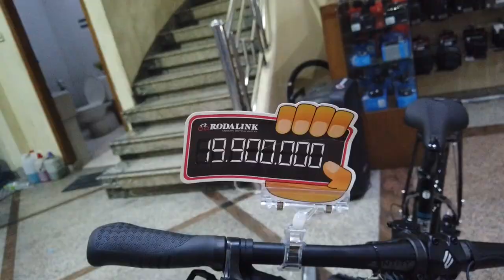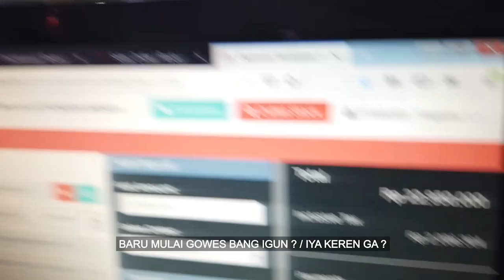DEMI PUJAAN HATI IVAN GUNAWAN RELA MEMBELI SEPEDA PULUHAN JUTA !!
Diepisode kali ini aku dapet dm buaanyak bgt sama netizen katanya aku disuruh kuruss?!!! haduh! nih aku jabanin aku beli sepeda, siapa tau dengan sepeda ini aku bisa kurusss aamin! langsung aja saksikan selengkapnya ya, selamat menonton semua terhibur ya shaaay...jangan di skip iklannya yaa hehehe